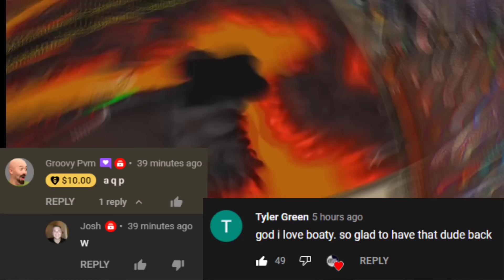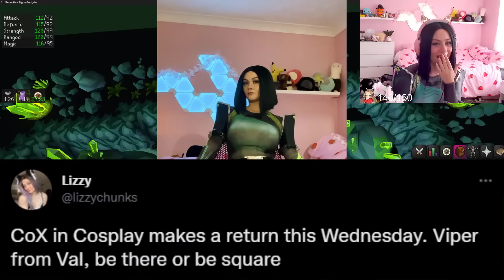HACKER Or WEIRD Glitch? | HCIM TBED at Revs | OldSchool Runescape Reviews (OSRS)